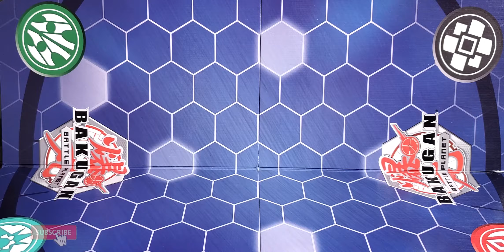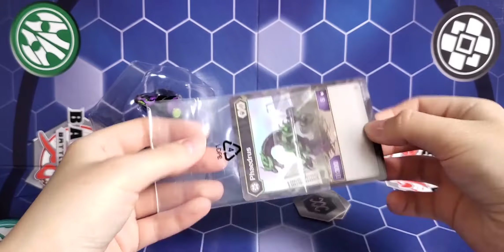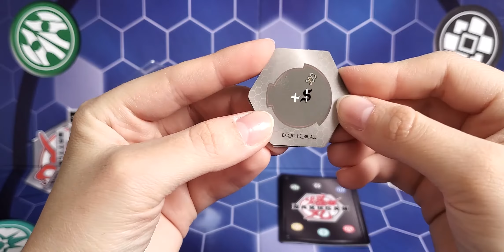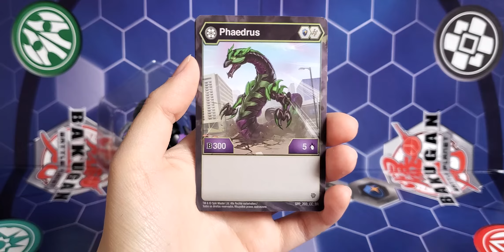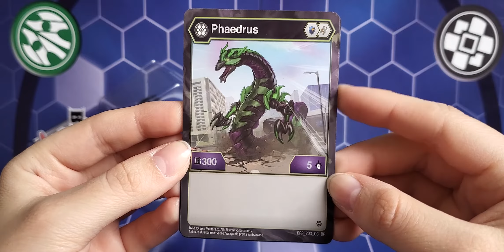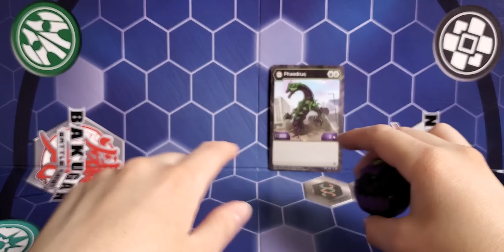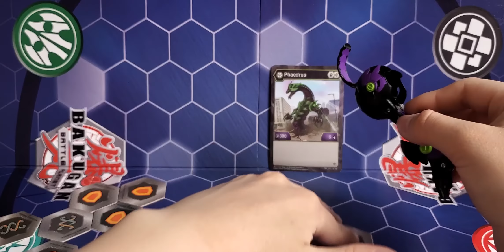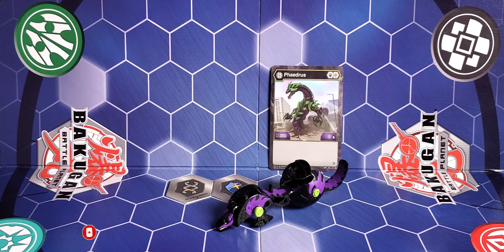[#49] Bakugan Battle Planet: Azjatycki smok, Darkus Phaedrus Core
Witam was w nowym materiale, dziś wreszcie odpakuję Darkus Phaedrus Core!

Dużo wcześniej przy okazji czerwonej areny miałam okazję pokazać wam jej wersję w Pyrusie, która najprościej mówiąc nie była zachwycająca z jedynie 100 B-power. Inaczej jest z jej wersją w Darkusie. Jest silniejsza i ma lepsze karty w zanadrzu, choć nadal nie jest to jej najlepsza odsłona.

Jest natomiast banalnie prosta w składaniu i przy tym bardzo podobna do Fangzora Core. Nawet otwierają się w ten sam sposób!

Jak dla mnie design tej figurki jest w porządku i podoba mi się. Szczególnie w kolorystyce Darkusa i nie mogę się doczekać, aż zdobędę jej wersję diamentową!

Jeśli chodzi o statystyki Darkus Phaedrus Core to mamy tutaj 300 B-power oraz 5 punktów damage/ataku więc solidny początek. Phaedrus Core w darkusie posiada także niezłe bakurdzenie, którymi należy zagrać, a dokładnie magiczną tarczę oraz heliksę.

A co z ewolucją? Ten bakugan posiada dwie, ewolucję titan oraz diamond. Prezentują się one następująco. Po pierwsze ewolucja Titan to koszt, aż 6 kart energii co czyni ją dość drogą ewolucją. Po niej zyskujemy 1100 B-power mocy oraz 7 punktów damage/ataku. W dalszym ciągu dość drogo, nawet jak na te statystyki. Kolejną ewolucją jest ewolucja diamentowa. Jej koszt to 4 karty energii więc jest trochę lepiej. Podstawowa moc po ewolucji to 700 B-power oraz aż 9 punktów damage/ataku. Atak niezły, ale przy tym B-power mogłoby się to okazać niewystarczające.

Podsumowując nie jest to jakiś cudny bakugan, ale generalnie jej karty wyglądają w porządku. Po za tym ładnie się prezentuje. Uwielbiam ją w kolorach darkusa!

A wam podoba się Phaedrus? Macie ją, a może dopiero jej szukacie?

Zapraszam też do śledzenia mojego instagrama, gdzie zamieszczam wiele fajnych fotek z bakuganami w roli głównej!

Za wszelkie pomyłki językowe jak i te przy tłumaczeniu konkretnych mechanik w grze z góry przepraszam.

A już w następnym materiale mroczna ewolucja jednego ze słynnych bakuganów, a będzie nim Darkus Hyper Dragonoid Ultra!

Do zobaczenia! :D